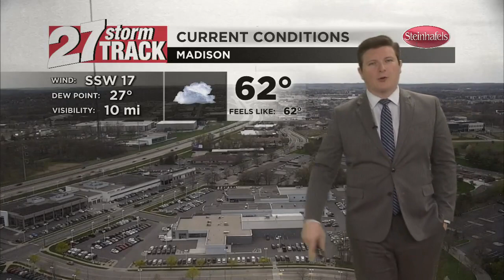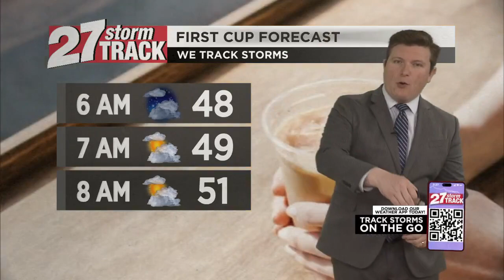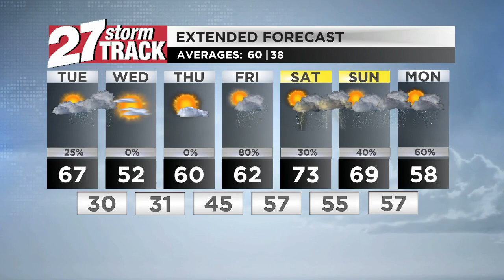4-22 Monday forecast: Scattered rainfall back in the forecast